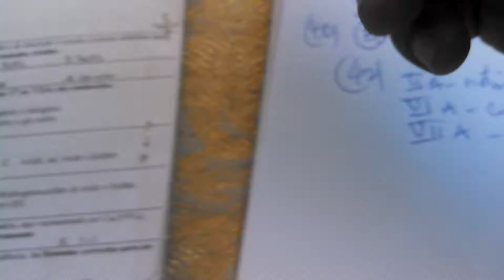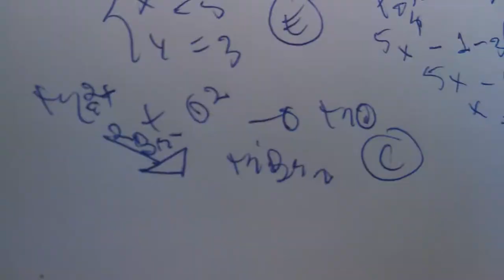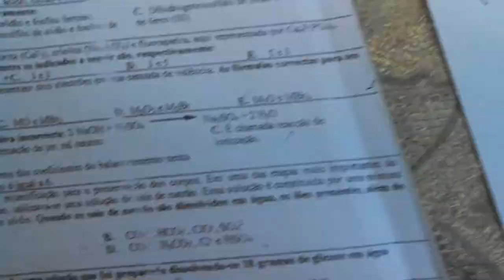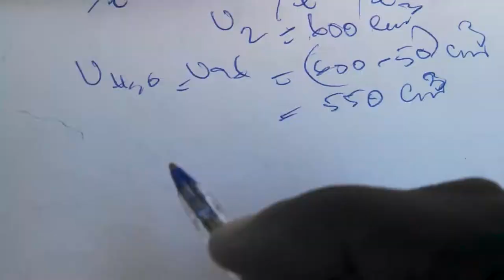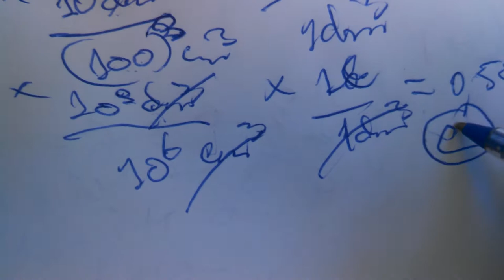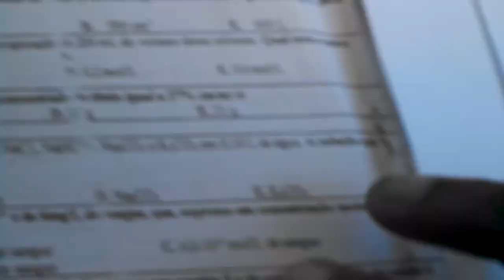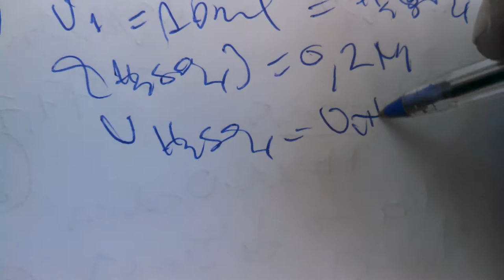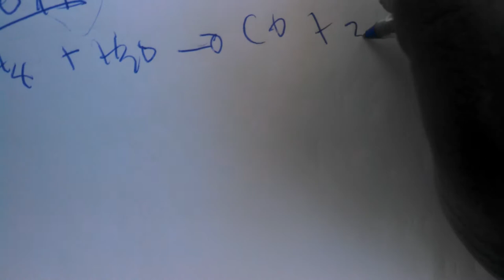Resolução Exame Admissão Química UEM 2019) 40; 41; 42; 43; 44; 45; 46; 47; 48 a 60) Valdo Mario